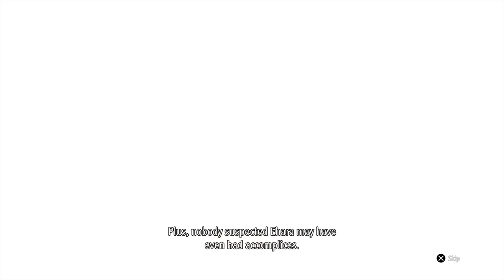YAKUZA SPIRIT - Lost Judgment - 20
In today's episode of the Let's Play, walkthrough, and playthrough of Lost Judgment, Kaito is approached by the RK about a potential business opportunity, leaving Yagami alone to save him.

AUTHOR: Sega